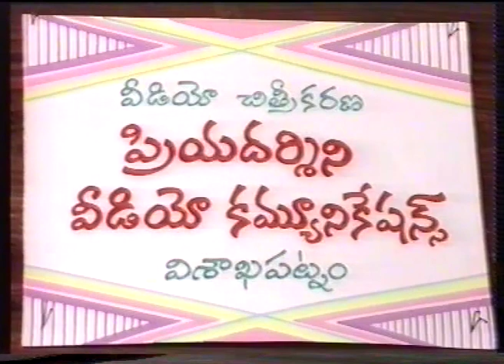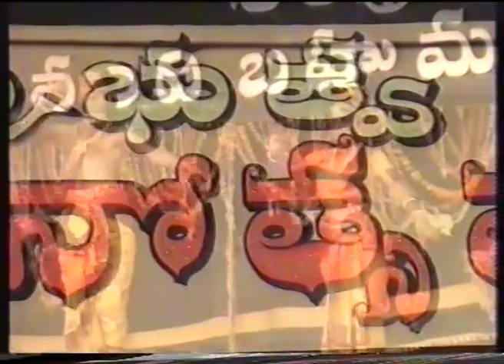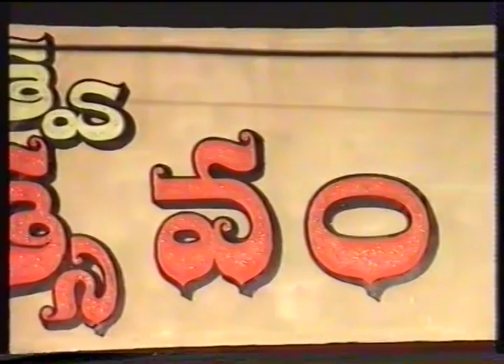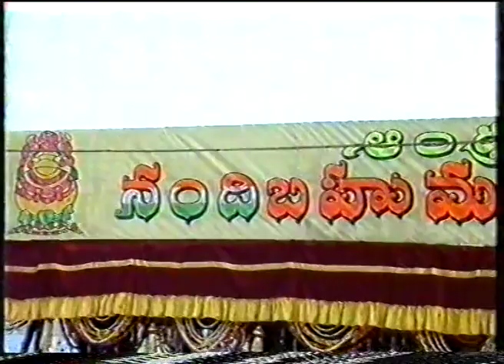VTS 01 3